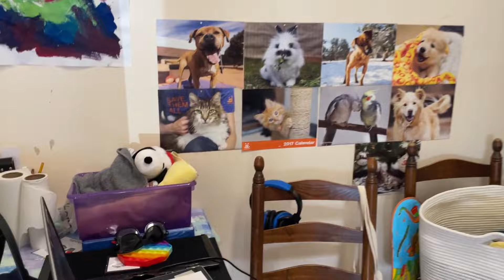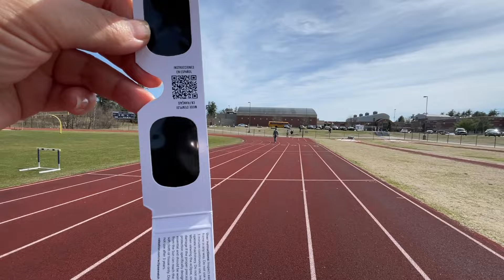Я ВИДЕЛА СОЛНЕЧНОЕ ЗАТМЕНИЕ